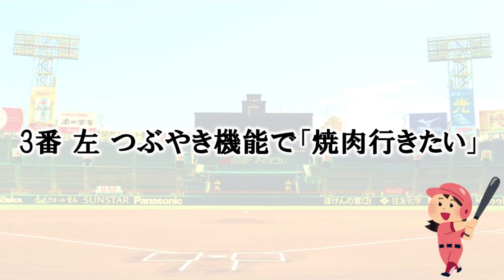マッチングアプリにいる勘違い女のあるあるで打線組んだwww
前回好評だったマッチングアプリにいる女あるある第2弾です！！
年々マッチングアプリが混沌としてきているので、最近は結婚相談所に興味が出てきました。
ただ、なんとなく結婚相談所に行く勇気は出ず.